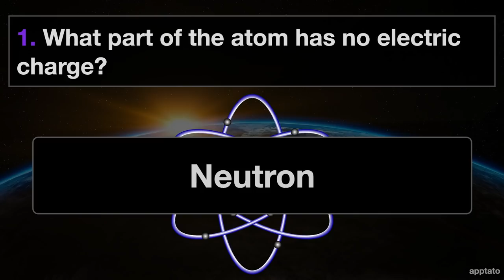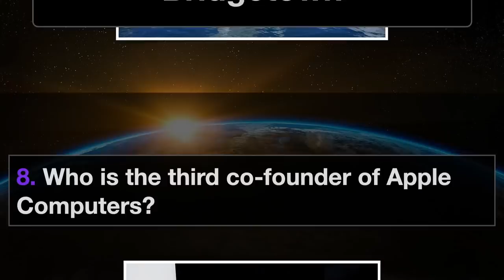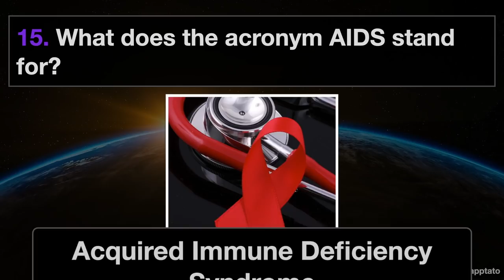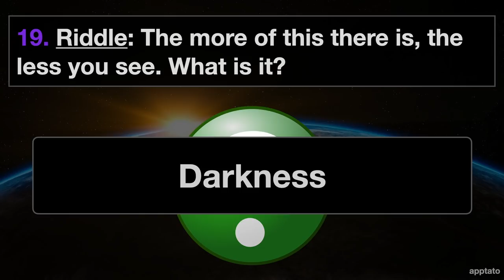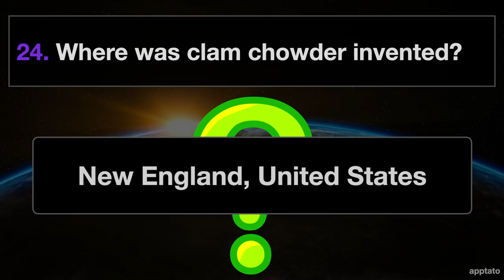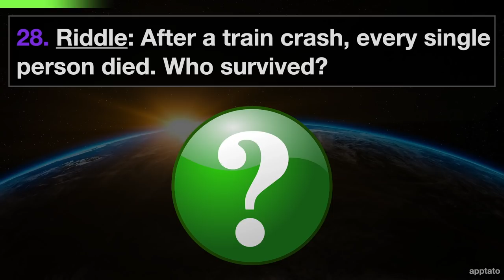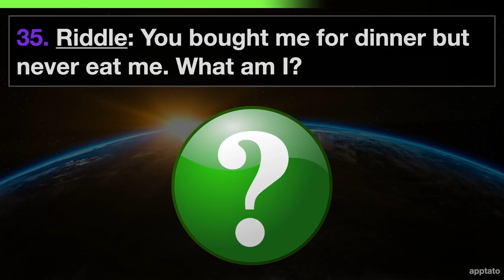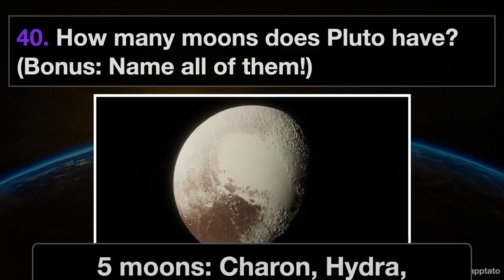GENERAL KNOWLEDGE TRIVIA QUIZ #22 - 40 General Knowledge Trivia Questions and Answers Pub Quiz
GENERAL KNOWLEDGE TRIVIA QUIZ - General Knowledge Trivia Questions and Answers Pub Quiz

** General Knowledge Pub Quiz Trivia Questions And Answers:

1. What part of the atom has no electric charge?
Neutron

2. What color are sunsets on Mars?
Blue

3. Who said this famous quote? “Remember that time is money.”
Benjamin Franklin

4. Which inventor pioneered and proved the feasibility of radio communication?
Guglielmo Marconi

5. Name at least 3 shades of blue.
Cyan, Turquoise, Azure, Cobalt, Indigo, Sky, Arctic, Lapis, Cerulean, Berry, etc.

6. Guess the scrambled word below:
PROFESSOR

7. What is the capital of Barbados?
Bridgetown

8. Who is the third co-founder of Apple Computers?
Ronald Gerald Wayne

9. What is “myrmecology” the study of?
The study of ants

10. Name the TV series by plot: A meek high school chemistry teacher turned ruthless drug king pin.
Breaking Bad

11. Solve the following addition problem! 2345+8785
11130

12. Which country originated the concept of the birthday cake (including candles signifying age)?
Germany (15th century)

13. Name the 2 countries with similar flags below!
Indonesia(Left), Poland(Right)

14. Who is this Simpsons character and what does he do for work?
Otto Mann

15. What does the acronym AIDS stand for?
Acquired Immune Deficiency Syndrome

16. What name for large numbers comes after Million, Billion, Trillion, …?
Quadrillion (5 commas) 1,000,000,000,000,000

17. In World War II, the Japanese aircraft engaged in kamikaze attacks where they deliberately crash onto enemy naval targets. What does kamikaze (神風) literally mean?
Divine wind

18. Who said this famous quote? “This is the way the world ends. Not with a bang but a whimper” ?

19. Riddle: The more of this there is, the less you see. What is it?
Darkness

20. Name the 2 countries with similar flags below!
Ireland (Left), Ivory Coast (Right)

21. True or false? Java is a very popular Linux distribution.
False! Java is an Object Oriented Programming Language. Linux is an operating system.

22. What is the formula for the volume of a cylinder?
V=πr2h

23. Which country has the most lakes in the world?
Canada (563 lakes)

24. Where was clam chowder invented?
New England, United States

25. Guess the city and country this picture was taken from.

26. Solve the following subtraction problem!
916

27. Name the famous mathematician person below
Euclid

28. Riddle: After a train crash, every single person died. Who survived?
All of the couples!

29. Computer Trivia: What does the keyboard shortcut Ctrl-X (or CMD-X) do?
Cuts highlighted text and stores it into the clipboard ready for pasting.

30. Which country produces the most coffee in the world?
Brazil (~2.6 tons)

31. Disney Trivia: What is the name of Geppetto’s cat in the animated film Pinocchio?
Figaro

32. True or false? Armadillos swallow air to improve its buoyancy.
True! Specifically for swimming longer distances.

33. At what temperature do Celsius and Fahrenheit thermometers become equal?
-40°C / -40°F

34. What do companies: NIO, Lucid, Xpeng, and Workhorse have in common?
They are electric vehicle companies (EV).

35. Riddle: You bought me for dinner but never eat me. What am I?
Cutlery

36. Who said this famous quote? “A great man is always willing to be little.”

37. Guess the scrambled word below:
AGITATED

38. Solve this multiplication math problem:
157531

39. Name the TV Series by plot: “Dystopian alternate history series where the Axis powers of Nazi Germany and the Empire of Japan rule the world after their victory in World War II.”

40. How many moons does Pluto have? (Bonus: Name all of them!)
5 moons: Charon, Hydra, Kerberos, Nix, Styx

Thanks for playing the General Knowledge Trivia Quiz! How much did you know?